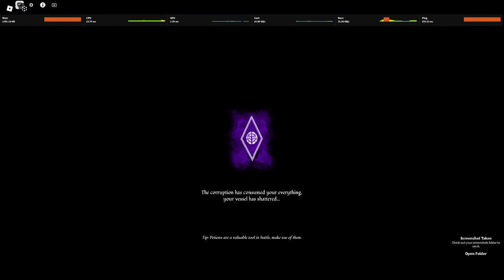getting petent mark | Arcane Lineage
lightwork